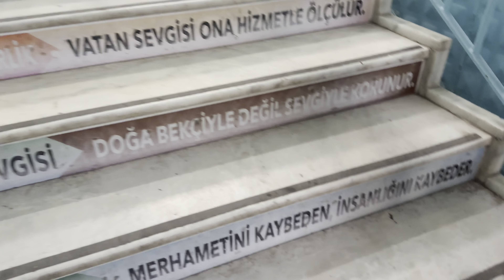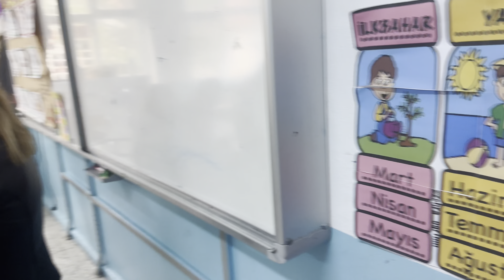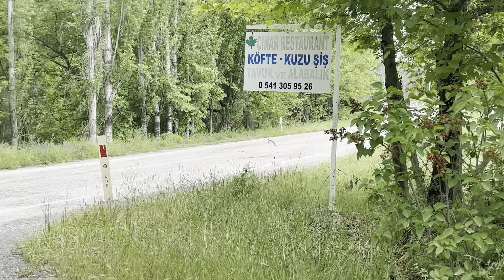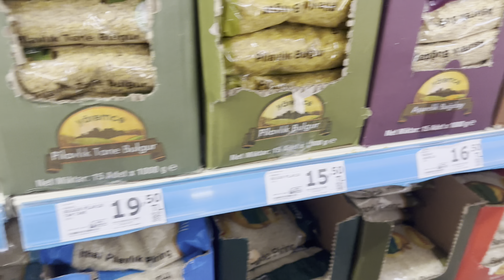DEV MARKET ALIŞVERİŞİ| İKİZLERLE OYUMUZU KULLANDIK| KAHVALTIYA GİTTİK#marketalışverişi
Fatma ben
Kızlarım Ceren ve Deren'le günlük vlog çekiyoruz.
    Bu videomuzda sizlere kahvaltı vlog çektik.
Günlerden pazar öncelikle ikizlerle oyumuzu kulladık ve kahvaltıya gittik.
Kahvaltıdan sonra market alışverişi yaptık.
İnşallah beğendiğiniz bir video olmuştur

İstagram: hemsire2_anne